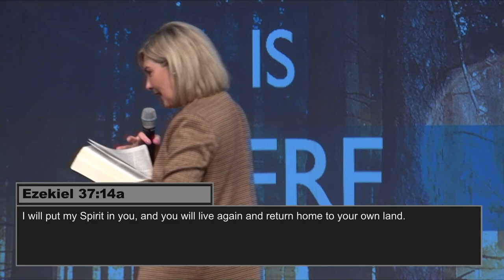Help Is Here - Part 9 | Christina Gilbreath | June 11, 2028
Welcome to ONE* Church Online! We are so excited you are here with us today for Part 9 of our series "Help Is Here" with Christina Gilbreath!

If you’ve just made a decision for Christ, please respond

To support this ministry and help us continue to reach people all around the world

We strive to be a church the unchurched loves to attend. Our values at ONE* are loving God, loving our church, and loving the world. We exist to help people find and follow Jesus Christ, and we do this through services that move people, groups that change people, and outreaches that help people!

ONE*® is a church based in Spokane, WA led by Pastor Will and Teresa McCain